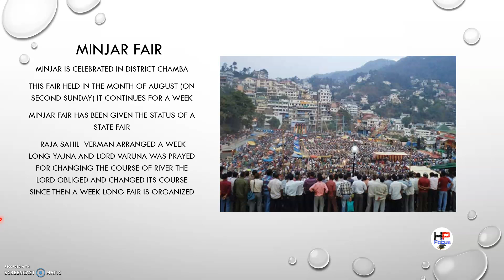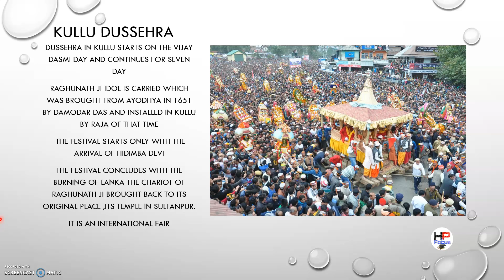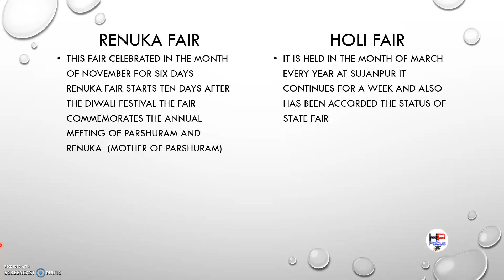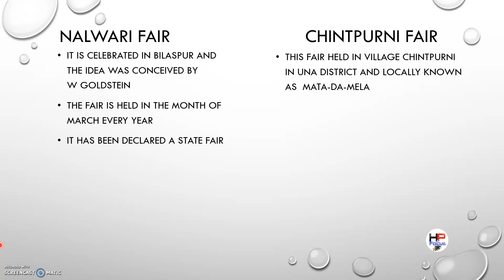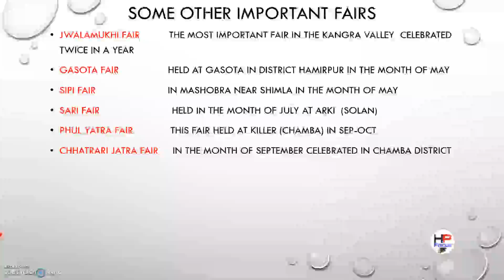HP IMPORTANT FAIRS FOR HP STATE EXAM HAS ALLIED NAIB TEHSILDAR AND MANY MORE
This video is important for the HP state exam and helpful to cover all important fairs for HAS ALLIED N.T. CLERK HP POLICE